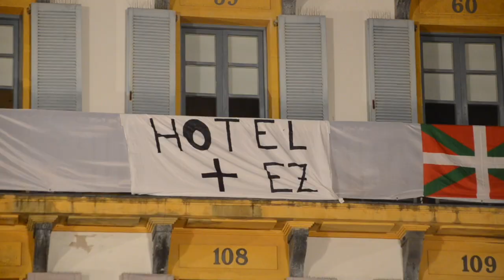San Sebastian egunari hasiera eman diote Konstituzio plazan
Euriak tregoa eman du eta herritarrek ez dute hutsik egin. Lepo bete da Konstituzio plaza San Sebastian egunari ongietorria egiteko.